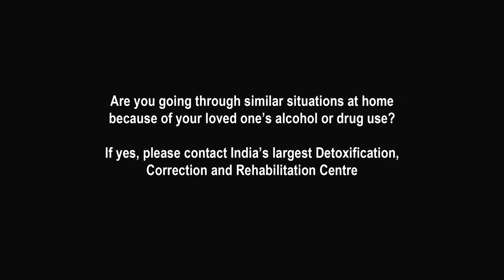CALL ON CRISIS 4- Shafa Home, country's premier organization for alcohol/drug problems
CALL ON CRISIS!

DO YOU NEED HELP?? DO YOU FACE SIMILAR SITUATIONS WITH YOUR LOVED ONES?? HAVE YOU HAD ENOUGH OF EVERYTHING THAT'S HAPPENING AND WANT TO GET THINGS BACK TO NORMAL??

CALL IMMEDIATELY FOR HELP!

SHAFA HOME - India's largest Detoxification, Correction and Rehabilitation Center

Shafa Home is country’s premier organization for treatment of alcohol/drug problems, de-addiction, rehabilitation, counseling, treatment for females, nasha mukti , psychiatric disorders and secondary addictions like gambling, internet etc.